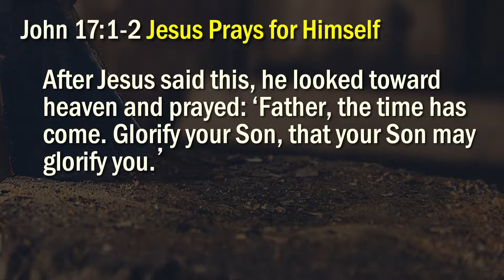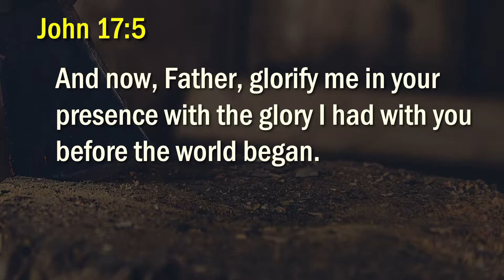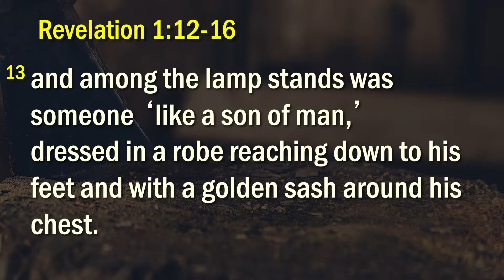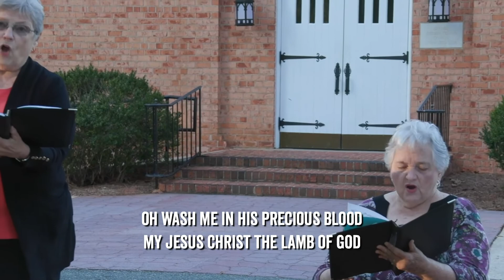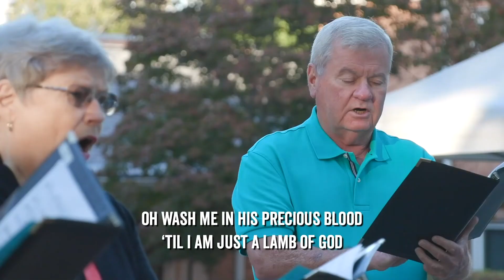Bethel Sunday Worship (10-04-20)